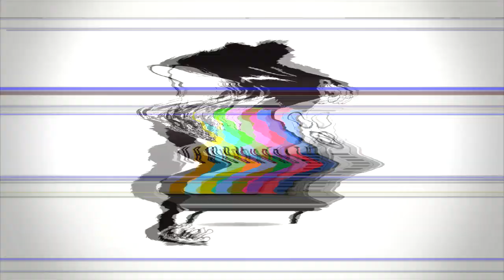Krayzie Bone - Still Kray